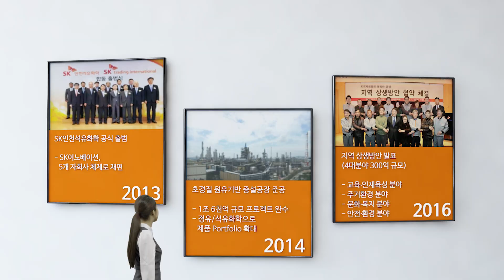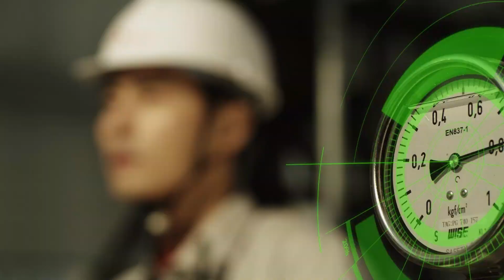SK인천석유화학 홍보영상